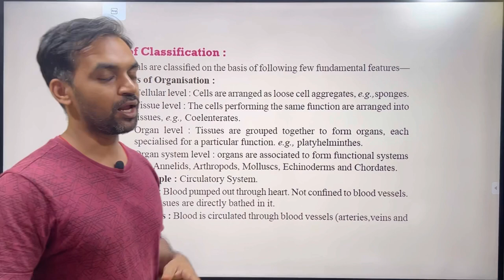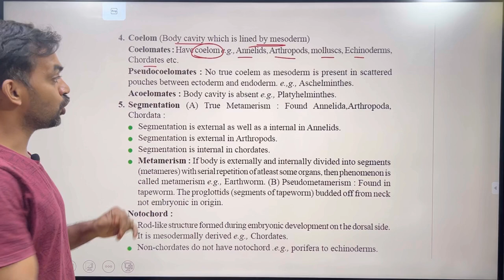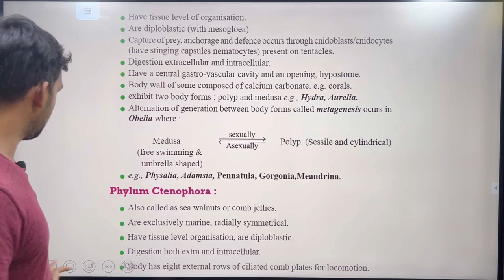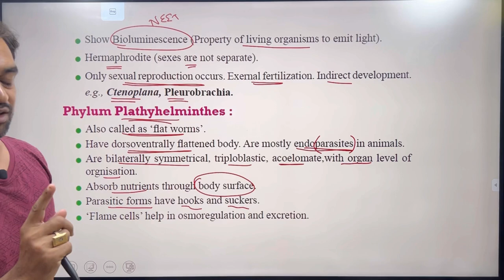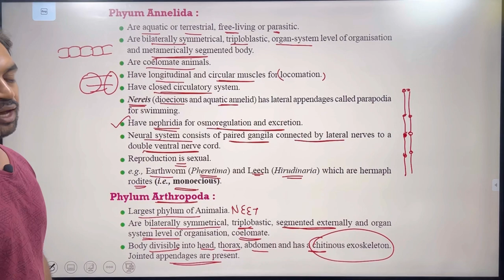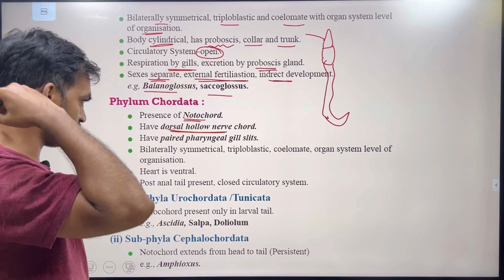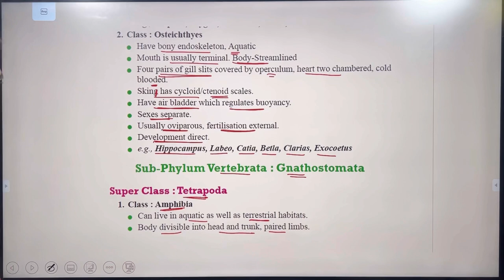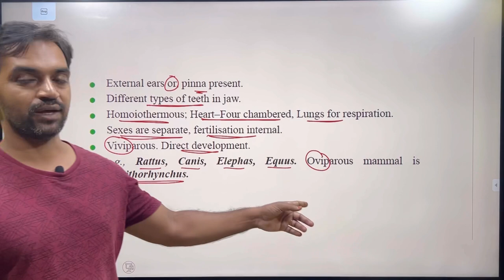Animal Kingdom Class 11 | Target 360 Biology 2022